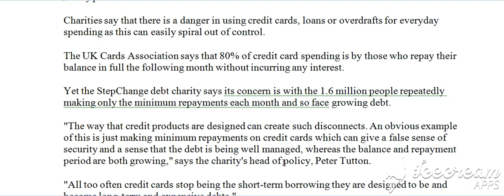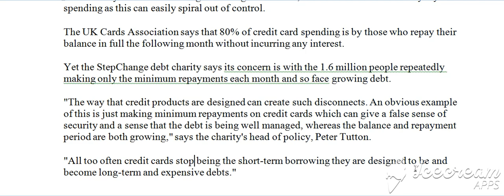100 Raportet e fundit, Raporti 47, D (Bejini SUBSCRIBE per te pare te gjitha videot)